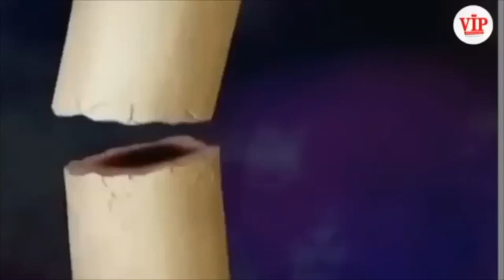TOTHIE YAKH Bi: Le Label Subatel de Matar Diop-Bambaly Seck-Ibra Nadio-Jule Teranga tous out